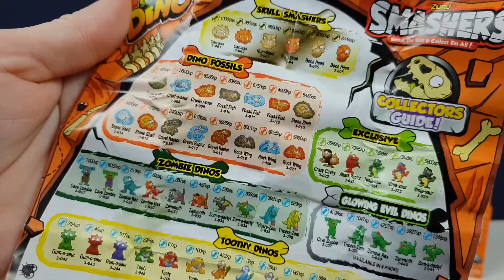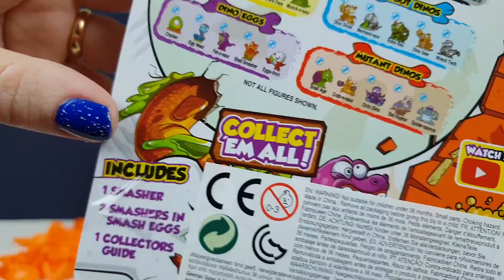NEW SMASHERS SERIES 3 DINO EGGS! Zuru Smashers World Brand New 2019 Collectible Smash Egg Dinosaur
BRAND NEW! SMASHERS SERIES 3 DINO EGGS!

We found some of the BRAND NEW Series 3 SMASHERS!!! AHHH
These are SO super awesome and cute!

This series is DINOSAURS! And theres a lot of cool different dinosaurs, from Skull Smashers, Dino Fossils, Zombie Dinos, Glowing Evil Dinos, Toothy Dinos, Robot Dinos, Dino Eggs, and Mutant Dinos!
So many really cool different types!
We opened a bigger 3 packs and tons of dingle packs of the new smash eggs

Which is your favourite from these new Smashers Series 3 eggs?

All toys are always brought by us, we are not Sponsored or sent items.